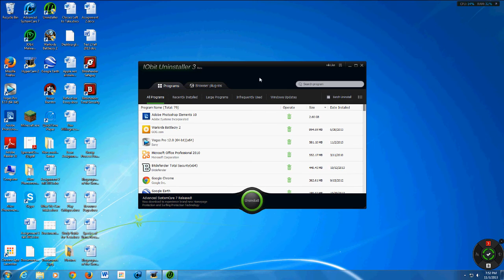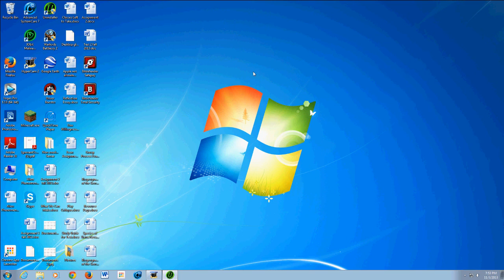IObit Uninstaller 3 (Beta) Review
In this video, I take a look at IObit's Uninstaller 3 (Beta) and give my thoughts on it.

UPDATE (11-16-13): Uninstaller has left the beta stages!!